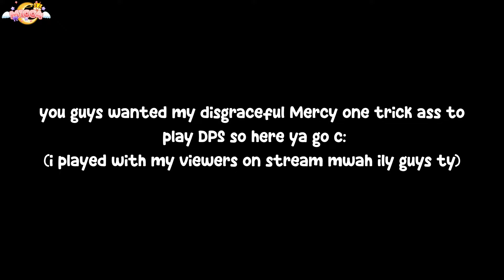oh no the mercy one trick is on dps send help!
it's always a fun time on my streams so pls come by :D
Any tips & advice to get better are welcomed!

⋆｡°✩˚₊‧꒰ა ☆ ໒꒱ ‧₊˚✩°｡⋆

Timestamps:
0:00 Intro
0:06 Busan
3:43 Lijiang Tower
8:10 Route 66
9:40 Horizon Lunar COUNTY
12:25 New Queen Street
16:21 Hollywood
19:44 Oasis
21:48 Busan
25:14 Outro